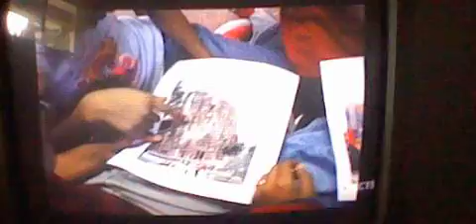Arthur A Word From Us Kids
From 2004 Castles in the Sky